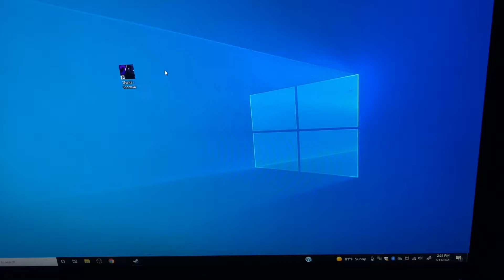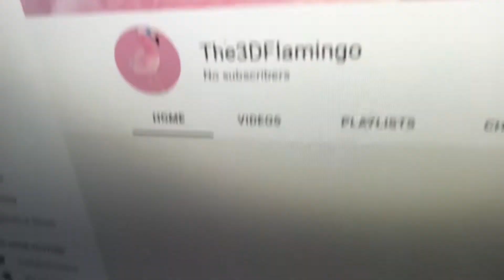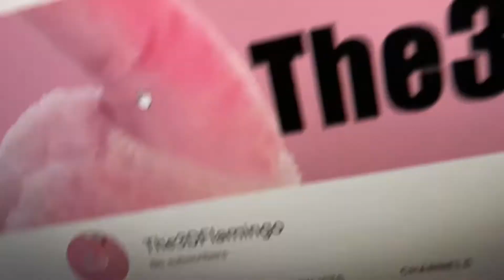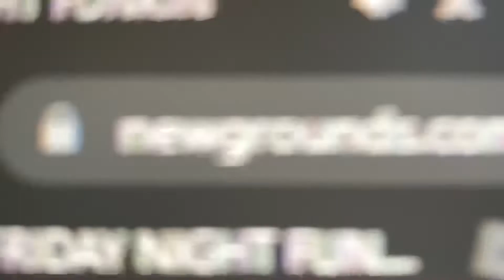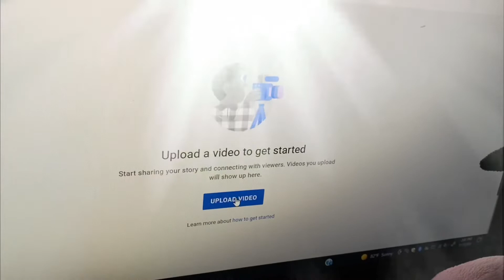My first video…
Free Flamingo